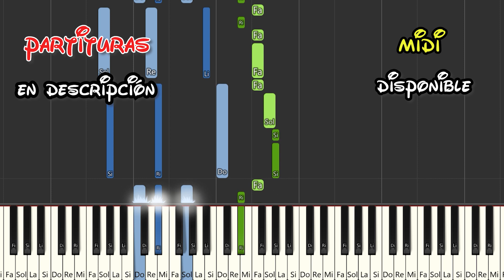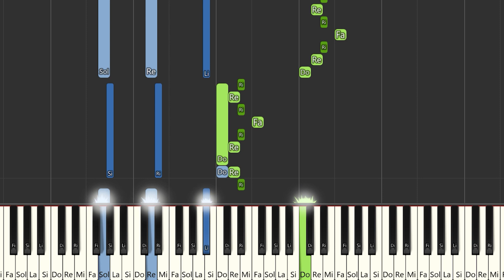Trueno, Tiago PZK - HOOD (remix) | Instrumental Piano Tutorial / Partitura / Karaoke / MIDI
Aquí tenéis el tutorial de cómo tocar  @TruenoOficial  ,  @TiagoPZK   - HOOD (remix)  con la partitura , el vídeo y el MIDI